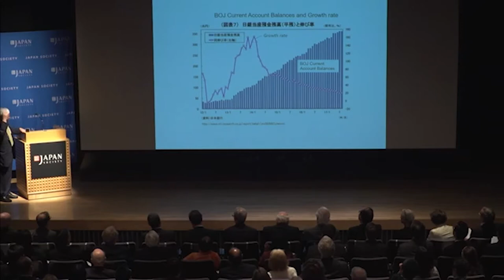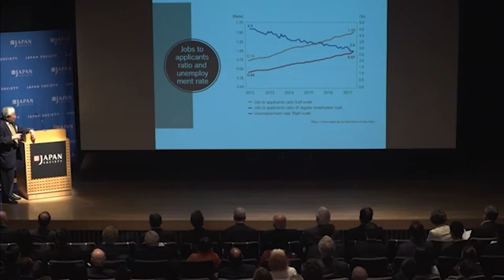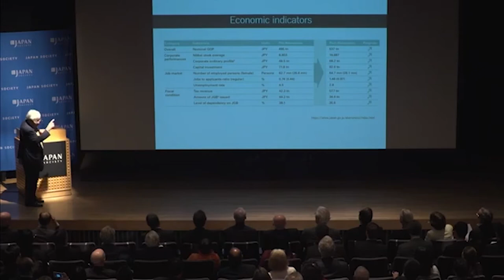The Trump Era: Deciphering Current & Future U.S.-Japan Economic Relations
After the U.S. election, President Trump reaffirmed America’s commitment to security and economic cooperation with Japan. On the economic front, the U.S.-Japan Economic Dialogue has been formed to promote prosperity for the two countries, yet the way forward remains uncertain. Will Trump remold decades-old alliance with Japan? Will Trump link economic and trade issues with security? What lies ahead for U.S.-Japan economic ties? In this program, speakers discuss Trump’s economic policies and its impact on Japan’s economy, the progress of the high-level economic dialogue, and ways to expand opportunities for trade and investment.

Speakers:
Koichi Hamada, Economic Adviser to Prime Minister Shinzo Abe; Tuntex Emeritus Professor of Economics, Yale University
Glenn Hubbard, Dean & Russell L. Carson Professor of Finance and Economics, Columbia Business School